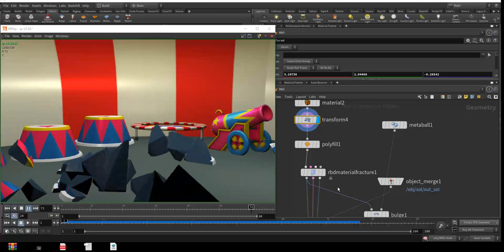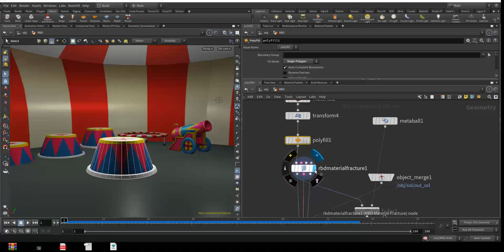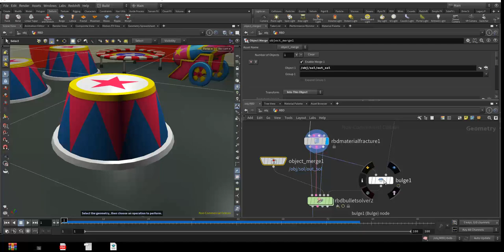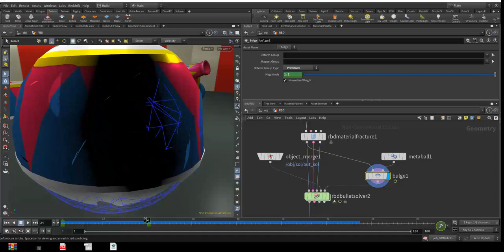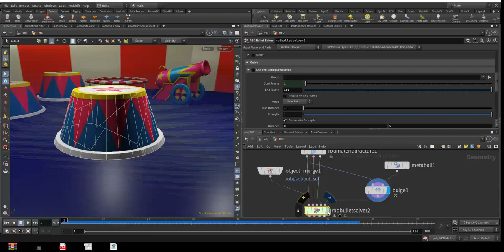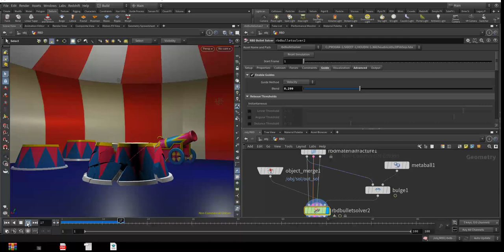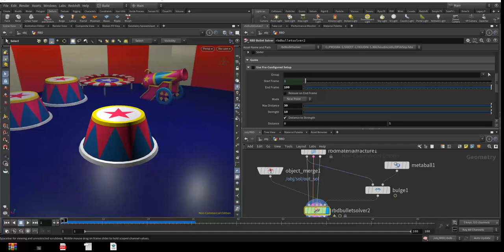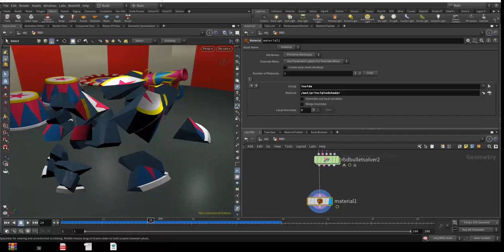Tuto du Jeudi : Houdini 19 RBD BulletSolver - Guide simulation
Pour continuer sur notre lancer des simulations dans Houdini en ce début d'année, après avoir souhaité nos meilleurs vœux avec la simulation PopGrain, aujourd'hui nous allons travailler sur une simulation de type RBD, avec le Bullet Solver qui va nous permettre assez rapidement de mettre en place une simulation et de pouvoir la piloter.

On va pouvoir lui donner une direction, une force et une vitesse à la simulation qui va se rajouter au champ de force. Nous allons utiliser un système de type "bulge", un déformateur pour initier un mouvement du RBD. Simple à mettre en place mais à bien paramétrer !